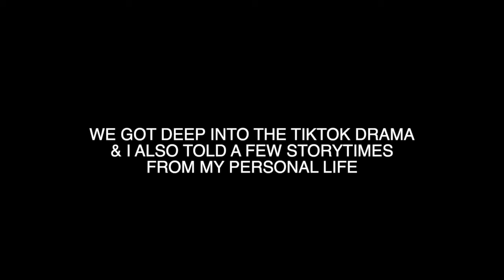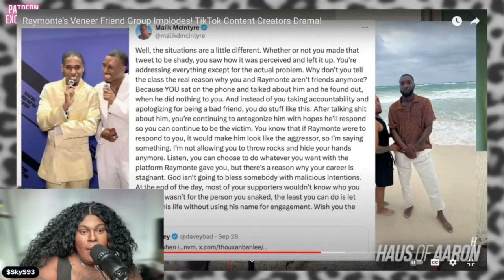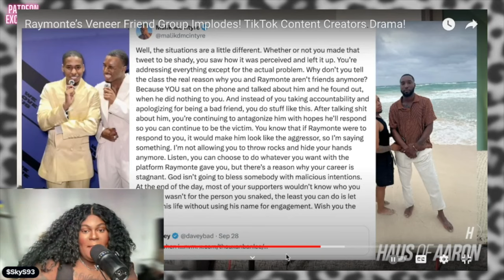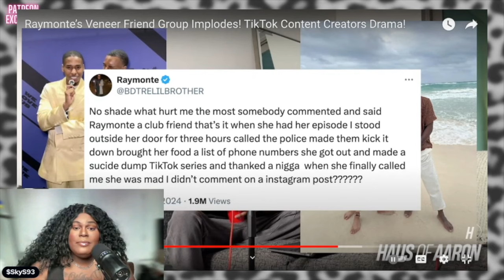TIKTOK STORIES | Raymonte VS Davey Bad BEEF Break-Down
for watch-a-long's/live commentary videos to all your favorite shows, storytimes, extended visuals & stories, plus other dope goodies.

Listen To My New Storytime Podcast, "The Sky Santana Podcast"
NEW EPISODES DROP EVERY MONDAY TO FRIDAY